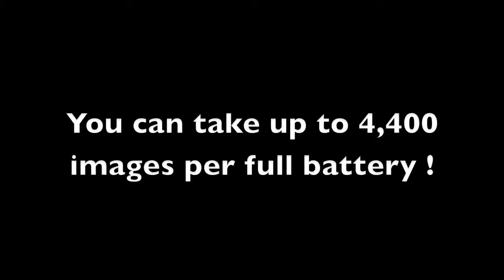Nikon D3X Review (HD)